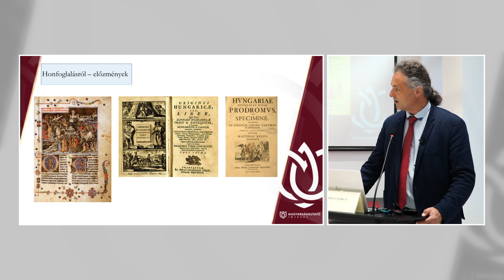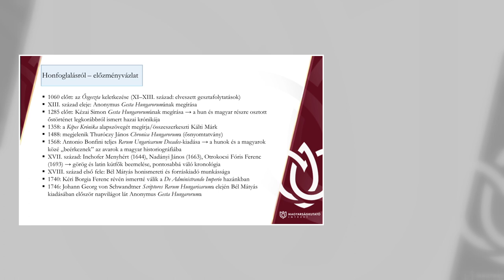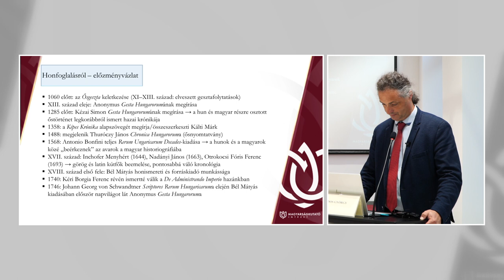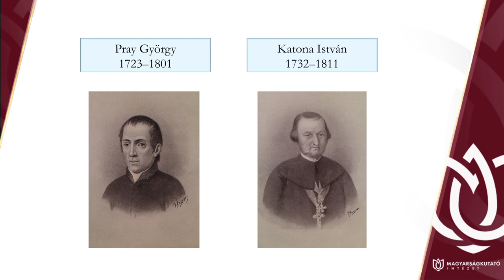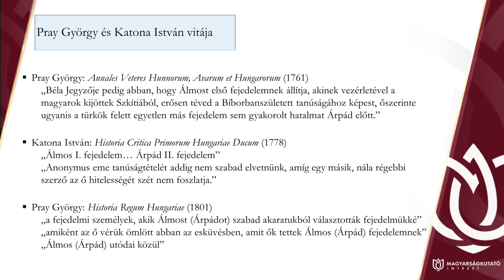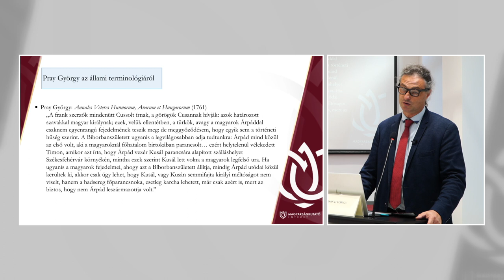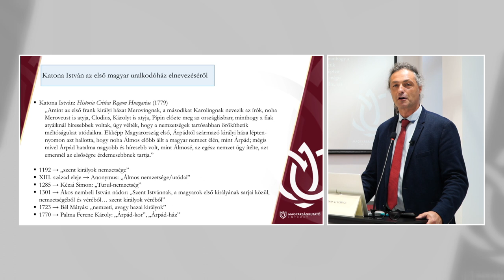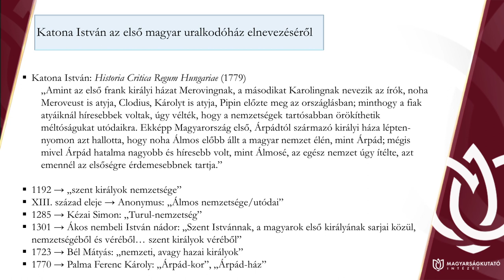MKI - Pray Konferencia - Szabados György: Pray és Katona vitái 2023